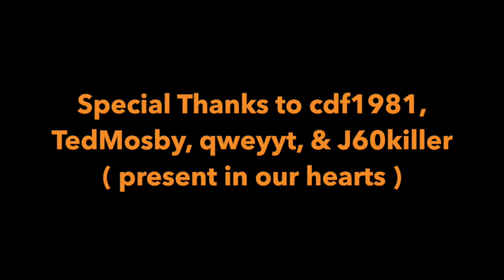Castle Clash Lava 4 100% 3 Gunslingers Open Chests Rockno on Free Roll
Ran Lava 4 8 Times With Only 3 Gunslingers, Open Chests at End, Got Rockno on a Free Roll to Finalize a Perfect Evening